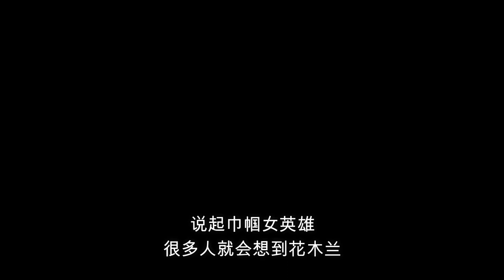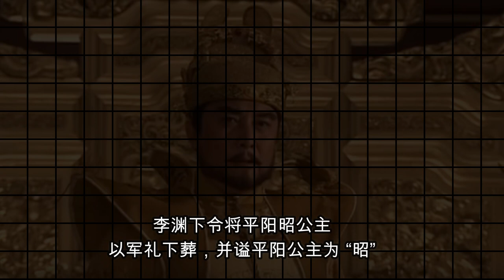平阳昭公主—历史上唯一一个以军礼下葬的巾帼女英雄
说起巾帼女英雄很多人就会想到花木兰，但其实在中国历史上有过很多巾帼不让须眉的女英雄，她们的才胆谋略绝不逊色于男人，欢迎来到“陪你看世界”，今天就让我们来讲一讲平阳昭公主的英雄事迹，喜欢这个影片的朋友们别忘记为我们点个赞，同时订阅我们的频道，观看更多精彩的影片。平阳昭公主是唐高祖李渊的三女儿，也是李世明同父同母的亲姐姐，李渊将她嫁给了武将柴绍为妻，柴绍在唐朝的凌烟阁二十四功臣中排名第十四，谋略出众，善于以少胜多，隋大业十三年（公元617年）五月，李渊决定起兵，平阳昭公主的丈夫柴绍就决定跟随李渊一起扫平乱世，柴绍离开后，平阳昭公主开始到处联络反隋义军，短短三个月的时间，平阳昭公主就招纳了四五支当时在江湖上已有相当规模的起义军，在此期间，朝廷不断派兵攻打她们，可平阳公主率领的义军势如破竹，不但打败了每一次进攻，而且还连续攻占了户县，周至，武功，始平等地，平阳昭公主在军事上的直觉与见地，堪称天才，她纪律严明，言出必行，令整支军队都对她肃然起敬，老百姓将平阳昭公主称为“李娘子”，将她的军队称为“娘子军”，娘子军威名远扬，很多人都千里投奔而来，不久，平阳公主的娘子军就超出了七万人，短短数月的时间，平阳昭公主就为李渊在关中打下了一大片地盘，李渊进入关中之后，便直接派柴绍和平阳昭公主一起攻打长安，他们夫妻二人，同心协力，各领一军，很快便攻下了长安，长安攻下之后，李渊就算控制了半个关中，但他周围仍然全是敌人，于是李渊派李世明扫除各地反对势力，派平阳昭公主防守李家的大本营山西，她驻守的地方原本被称之为 “苇泽关” 由于平阳昭公主的娘子军驻守在此地，因此被人们改为了 “娘子关”，平阳公主率军驻扎娘子关时，严密布防，但还是遭到了刘黑闼的大举进攻，由于关内军队兵力不足，娘子关的情况十分危险，就在平阳昭公主心急如焚，等待着援军到来之时，她忽然心生一计，她下令城内军民立即收割田野上的谷子，然后用新米熬成米汤，米汤熬好后，乘夜色从关上全部倒入关前沟壑中，第二天，娘子关前沟壑中米汤横溢，敌人哨兵发现后，以为是马尿，急忙报告主帅，敌军主帅出帐观望，只见城楼上旌旗招展，军民喊声震天，战鼓擂动，便错误地判断援兵已到，由于害怕中了埋伏，最终不战而退, 就这样平阳昭公主又一次为大唐的江山立下了汉马功劳，也正因如此，李渊待平阳昭公主与其他公主有所不同，唐高祖武德六年（623年）2月初，平阳昭公主离世，李渊下令将平阳昭公主以军礼下葬，并谥平阳公主为 “昭”，故而平阳昭公主成为了中国封建史上唯一一个由军队为她举殡的女子，也是第一位死后享有谥号的公主。